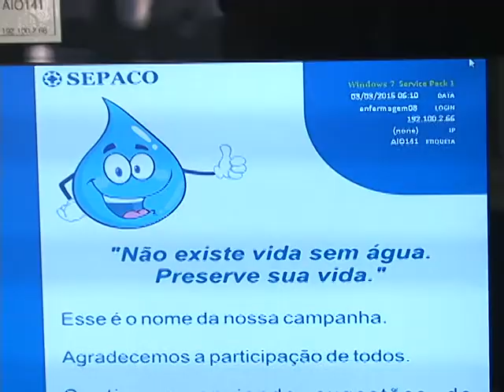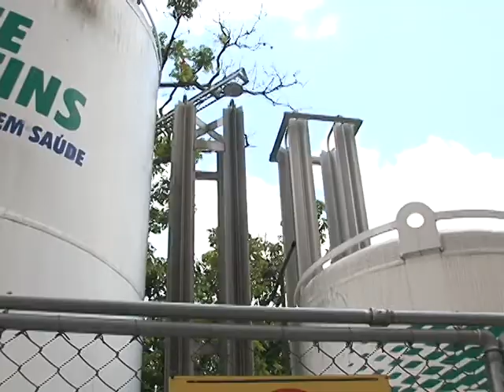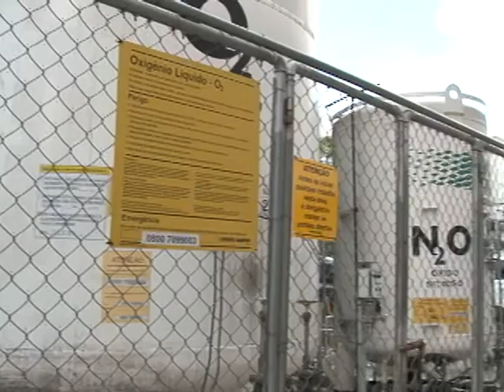Veja a continuação da série "Caos" - Jornal da Novo Tempo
Na segunda parte da reportagem sobre o caos nos grandes centros urbanos do Brasil. Vamos mostrar as soluções que amenizam os problemas nas grandes cidades.